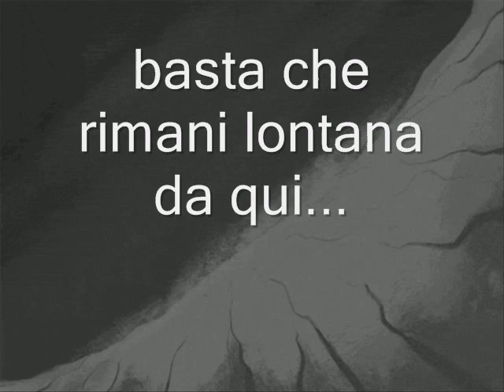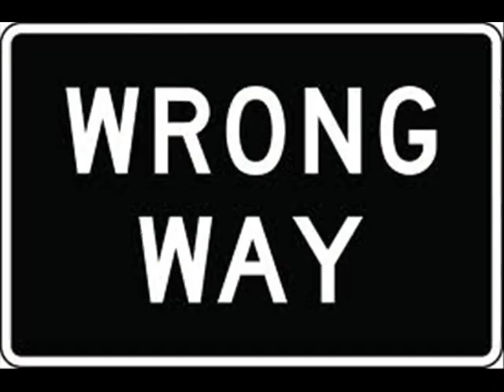lontano da qui - Testo e musiche- Andrea Ferro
voce Andrea F. - chit ritmica Andrea F. - chit solista Andrea F. - basso Andrea F.- batteria Andrea F. - coristi  Andrea F. & F. Andrea